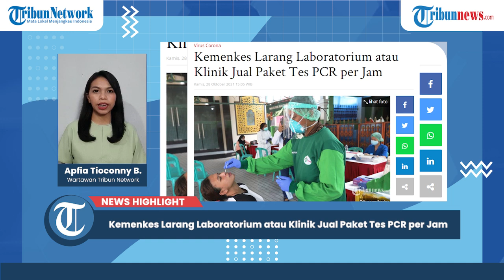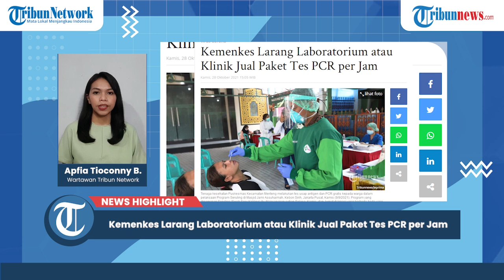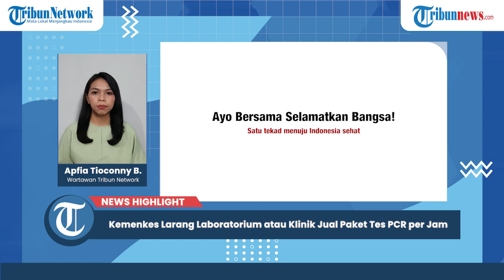Kemenkes Larang Laboratorium atau Klinik Jual Paket Tes PCR per Jam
TRIBUNNEWS.COM, JAKARTA - Dirjen Pelayanan Kesehatan, Kemenkes RI Prof. Abdul Kadir menegaskan laboratorium (lab) maupun klinik kesehatan tidak diperbolehkan menjual paket tes PCR per jam.

Diketahui, marak laboratorium menjual jas tes PCR berdasarkan durasi hasil yang terbit.

Semakin cepat hasil tes PCR keluar maka harga yang dipatok kian mahal.

Pemerintah telah menetapkan harga batas tertinggi tes PCR sebesar Rp 275 ribu untuk wilayah Jawa-Bali dan Rp 300 ribu untuk wilayah luar Jawa - Bali.

"Kita tidak mengizinkan dan tidak membenarkan ada harga di atas batas tertinggi ini apapun alasannya, termasuk alasan tadi bahwa batas-batas waktu untuk hasil yang terbit itu lebih cepat," tegasnya dalam konferensi pers virtual, Rabu (27/10/2021).

Artikel ini telah tayang di Tribunnews.com dengan judul Kemenkes Larang Laboratorium atau Klinik Jual Paket Tes PCR per Jam,